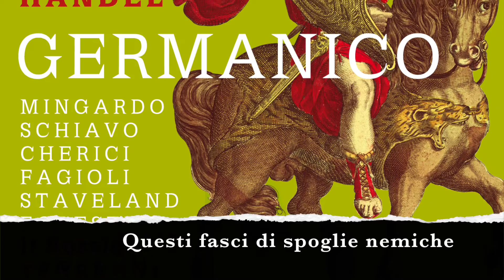Georg Friedrich Händel (attr.) - Questi fasci di spoglie nemiche - Sara Mingardo / Il Rossignolo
Georg Friedrich Händel (attr.)

Questi fasci di spoglie nemiche - from: Germanico

Sara Mingardo, contralto

Il Rossignolo / Ottaviano Tenerani
Stefano Barneschi, solo violin